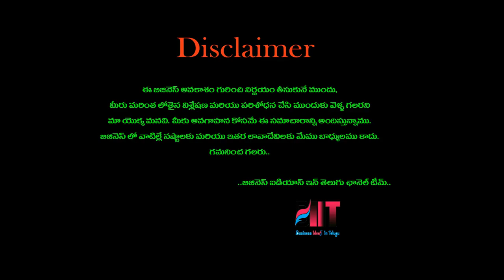బిజినెస్ ! Small business ideas! New business idea's! business ideas ! Low Investment Business Idea